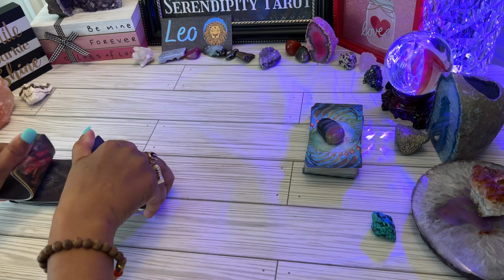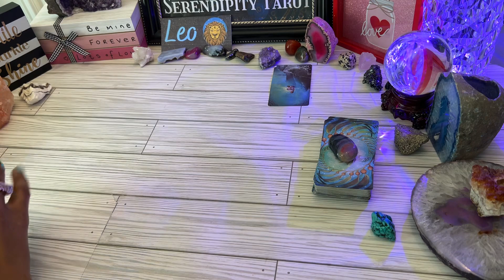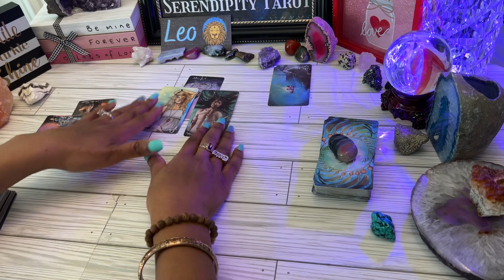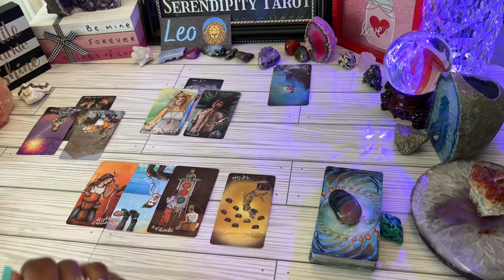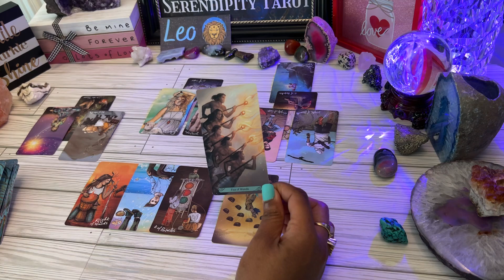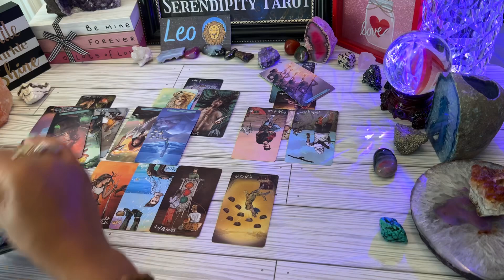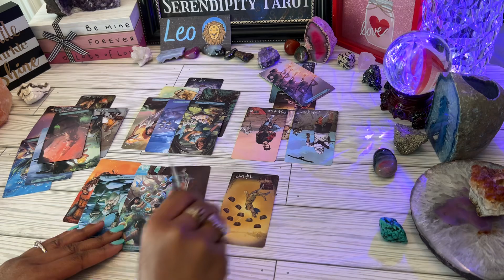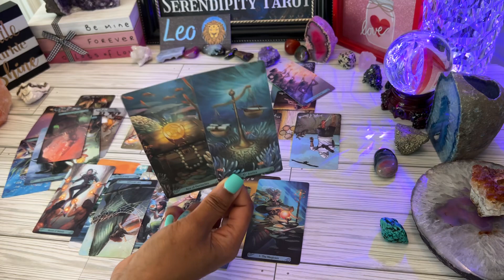LEO♌️IF ONLY YOU KNEW THIS❗ DEEPLY UNHAPPY, WISH THEY COULD APOLOGIZE💌OPPORTUNITY TO BRIDGE THE GAP🌹